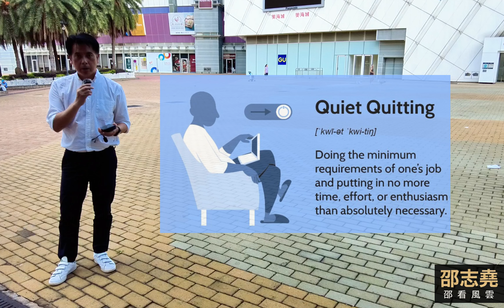邵志堯 歐美流行無聲辭職 Quiet Quitting 內地叫躺平 (粵語) (另有普通話含字幕版本)